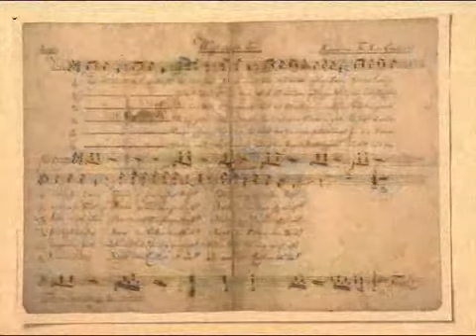Silent Night...Elvis Presley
Lumina stelei ce vesteste nasterea Mantuitorului sa va insoteasca in Noul An ,sa va transforme aspiratiile in certitudini,sa va bucurati de impliniri cu sanatate alaturi de ceidragi.